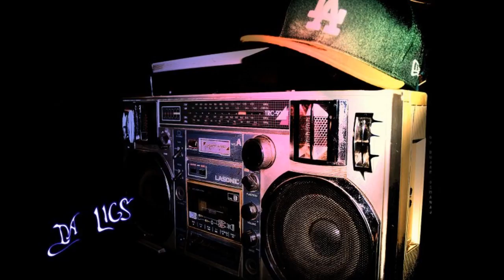Da-Ligs feat Abdul shamsid-deen-Bonu Real [albumi Bonu Real]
Da-Ligs,Hip Hop,Rap